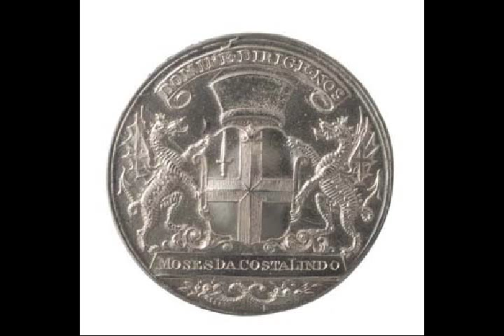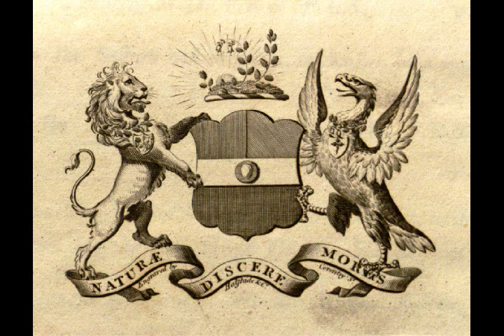STONE FACES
The term gargoyle is most often applied to medieval work, but throughout all ages some means of water diversion, when not conveyed in gutters, was adopted. In Egypt, gargoyles ejected the water used in the washing of the sacred vessels which seems to have been done on the flat roofs of the temples. In Greek temples, the water from roofs passed through the mouths of lions whose heads were carved or modeled in the marble or terra cotta cymatium of the cornice.

A local legend that sprang up around the name of St. Romanus ("Romain") (AD 631641), the former chancellor of the Merovingian king Clotaire II who was made bishop of Rouen, relates how he delivered the country around Rouen from a monster called Gargouille or Goji, having the creature captured by the only volunteer, a condemned man. The gargoyle's grotesque form was said to scare off evil spirits so they were used for protection. In commemoration of St. Romain the Archbishops of Rouen were granted the right to set a prisoner free on the day that the reliquary of the saint was carried in procession (see details at Rouen).

Many medieval cathedrals included gargoyles and chimeras. The most famous examples are those of Notre Dame de Paris. Although most have grotesque features, the term gargoyle has come to include all types of images. Some gargoyles were depicted as monks, or combinations of real animals and people, many of which were humorous. Unusual animal mixtures, or chimeras, did not act as rainspouts and are more properly called grotesques. They serve more as ornamentation, but are now synonymous with gargoyles.

Monsters, or more precisely chimeras, were used as decoration on 19th and early 20th century buildings in cities such as New York (where the Chrysler Building's stainless steel gargoyles are celebrated), and Chicago. Gargoyles can be found on many churches and buildings.

One extensive collection of modern gargoyles can be found at Washington National Cathedral in Washington, DC. The cathedral, begun in 1908, is encrusted with the limestone demons. This collection also includes Darth Vader, a crooked politician, robots and many other modern spins on the ancient tradition. The 20th Century collegiate form of the Gothic Revival produced many modern gargoyles, notably at Princeton University, Washington University in St. Louis, Duke University and the University of Chicago.

In India Gargoyles in the local form of "Yali"s are found. Eg. in the the Airavateshwara temple (12th Century) at Darasuram, Tamilnadu.

In contemporary fiction, gargoyles are typically depicted as a (generally) winged humanoid race with demonic features: generally horns, a tail, and talons. They are said to be guardians of the building on which they reside